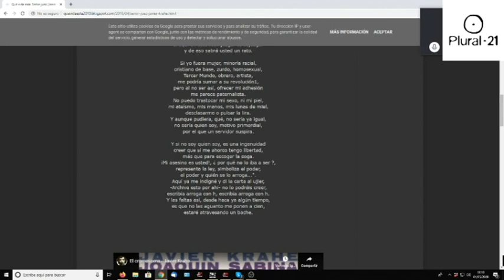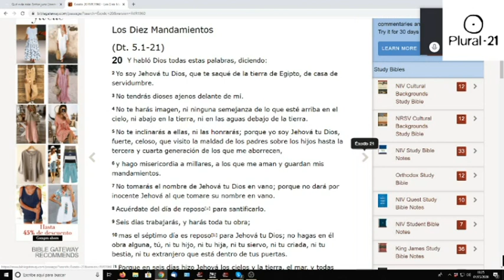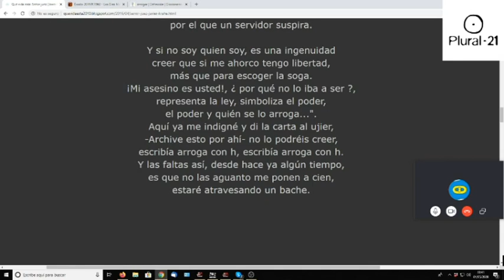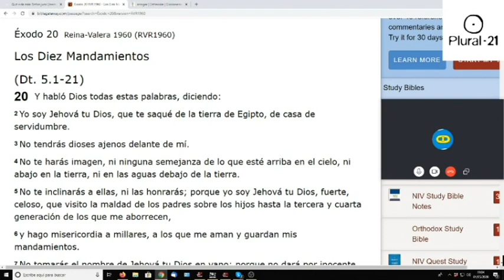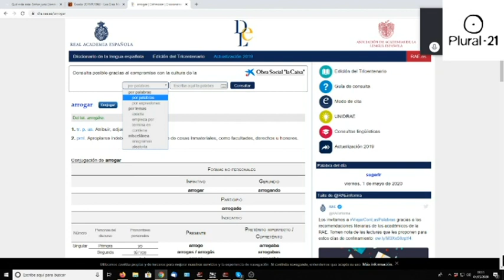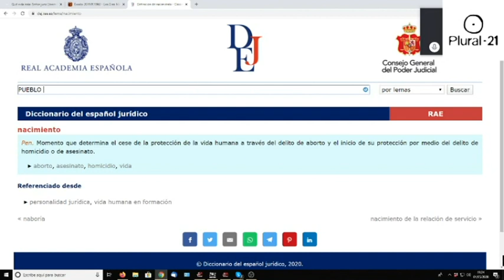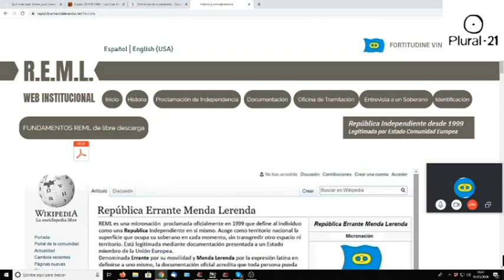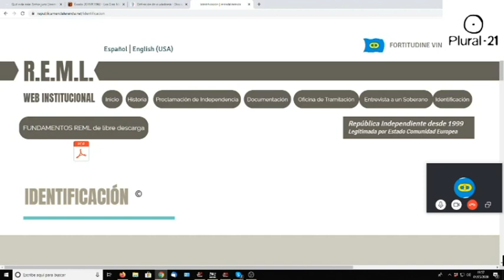Conversaciones sobre la Ley Natural entra Ra y José Luís (III)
¿Una asociación única en el mundo?

¡Ojalá hubiese una docena de asociaciones como Plural-21 o mejores -con éste o con otros nombres- en cada ciudad, pues falta hacen! Pero nos tememos que no es así…

Además, consideramos (casi) un milagro seguir abiertos tras 26 años de ir contracorriente, sin patrocinadores, sin querer comisiones ni de oficialistas ni de alternativos, diciendo en cada momento lo que consideramos lo más correcto, cambiando cuando comprendemos que es necesario corregir o matizar lo que defendíamos… Y abiertos a nuevos temas y también, sólo faltaría, a profundizar las cuestiones que ya abordamos, pues somos conscientes de que “sabemos lo que sabemos y no-sabemos lo que no-sabemos, y lo que no-sabemos es mucho más que lo que sabemos”.

No conocemos otra asociación -y, de nuevo, ojalá que haya o hubiese muchas- que tenga una visión tan compleja, que investigue temas tan diversos e importantes, que aborde sus aspectos y cuestiones claves, que busque la documentación correspondiente, que se esfuerce por fecundarlos entre sí (con lo que se generan pluses de comprensión y de conocimiento), que ponga en práctica lo que descubre,…, y que busque combinar adecuadamente la dimensión horizontal (o profana o material o moderna) con la dimensión vertical (o sagrada o espiritual o tradicional)